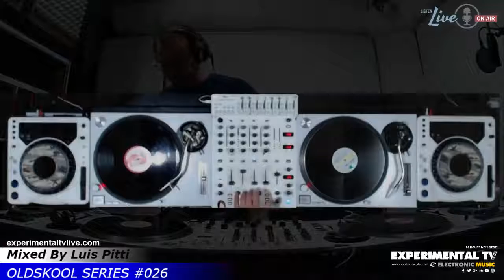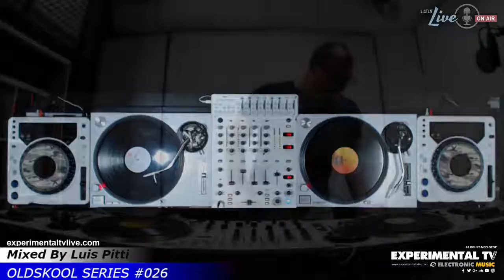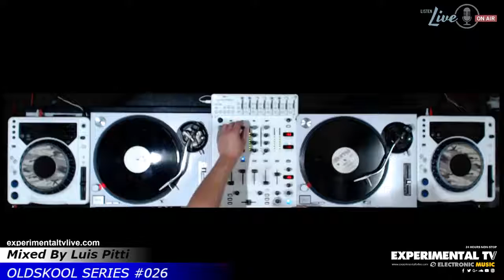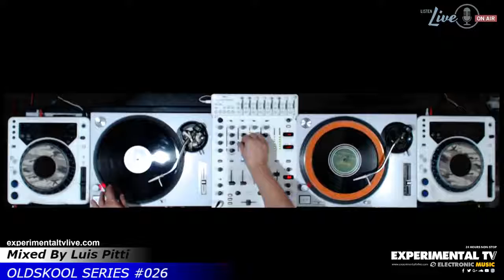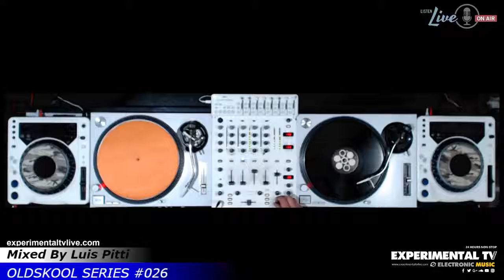OLDSKOOL SERIES #026 Mixed By Luis Pitti Vinyl Set YouTube1